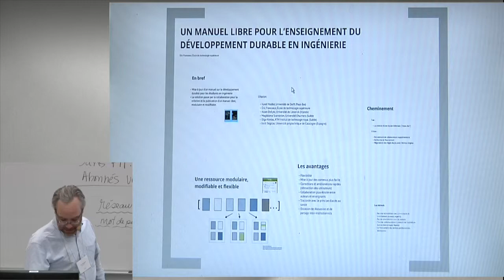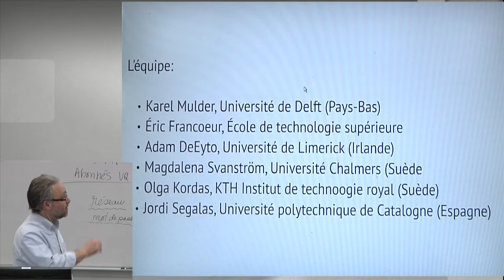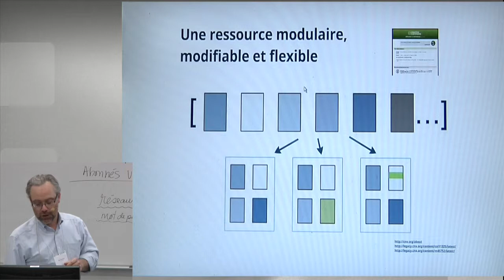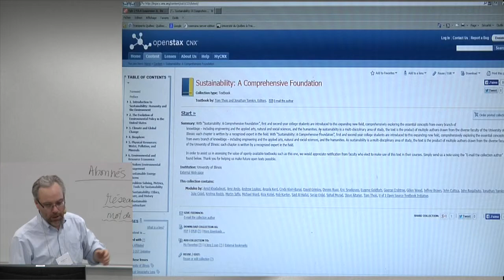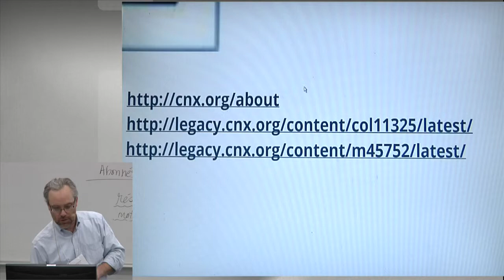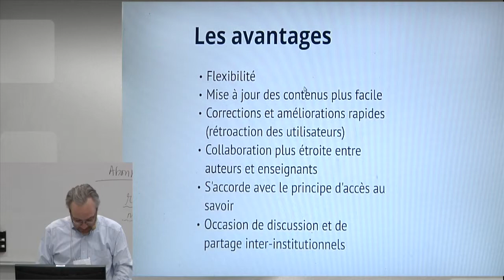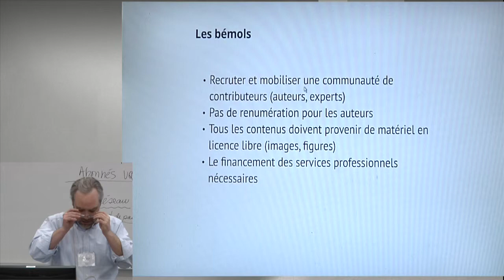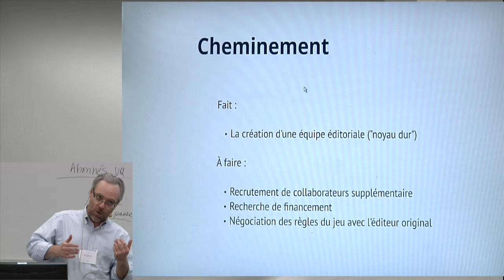Un manuel libre pour l'enseignement du développement durable en ingénierie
-Conférencier: Eric Francoeur, maître d'enseignement en Technologie et société à l'École de technologie supérieur (ÉTS)

-Titre de la conférence: Un manuel libre pour l'enseignement du développement durable en ingénierie

-Événement : Colloque « Le manuel numérique à l'université: un outil d'interactivité au service de l'apprentissage », 5 décembre 2014. Séance « Donner l’heure juste sur le manuel numérique ».

-Résumé de la conférence: Cette présentation offrira d'abord une réflexion sur le concept de manuel libre. Elle présentera ensuite l'exemple d'un projet international, en cours, de création d'un manuel sur l'enseignement du développement durable en génie. *Projet collaboratif pour le développement d'un manuel libre